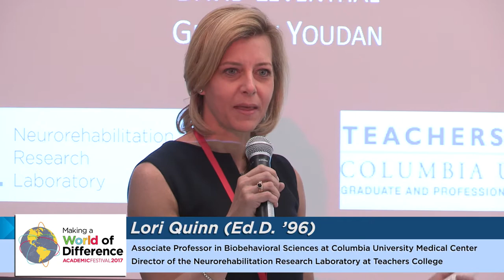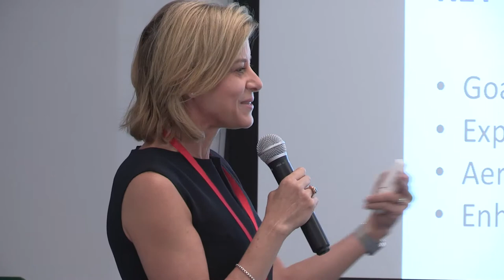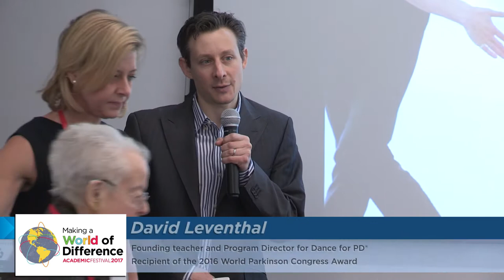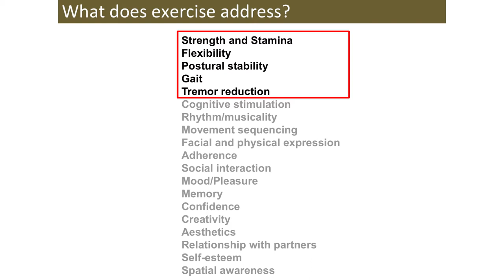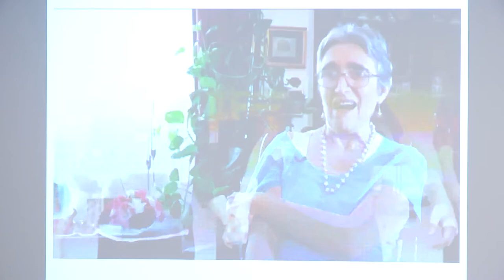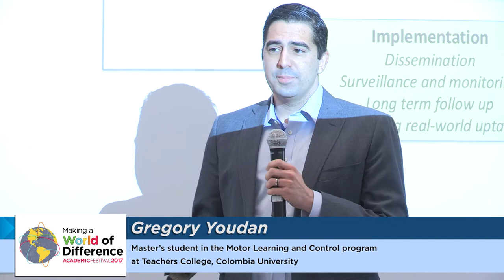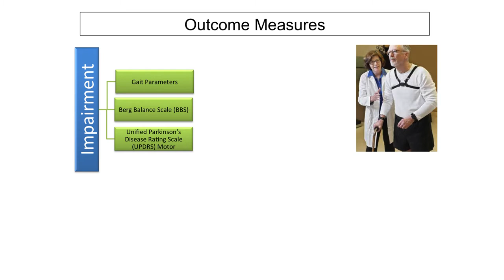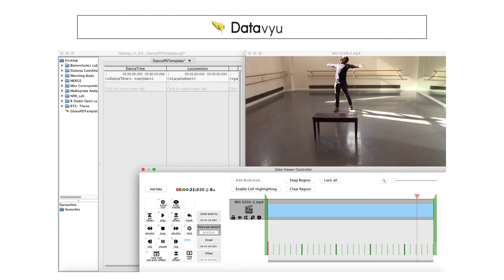Dancing Your Way to Mobility: Integrating Dance and Rehabilitation in Parkinson's Disease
This session gives an overview of integrating dance interventions into current rehabilitation protocols designed to provide opportunities for movement for people with Parkinson's disease. The panel overviews the work being conducted in the Neurorehabilitation Research lab, in collaboration with Mark Morris Dance Group and Washington University St. Louis, on a new dance program for people with Parkinson's disease. The panel will further discuss current research in promoting physical activity and exercise for people with Parkinson's disease including use of wearable technologies to monitor and facilitate movement.

Speakers:
David Leventhal, Program Director, Dance for PD

Lori Quinn (Ed.D. ’96), Associate Professor of Movement Science and Kinesiology, Director, Neurorehabilitation Research Lab, Teachers College, Columbia University

Gregory Youdan, TC Master's candidate, Biobehavioral Sciences